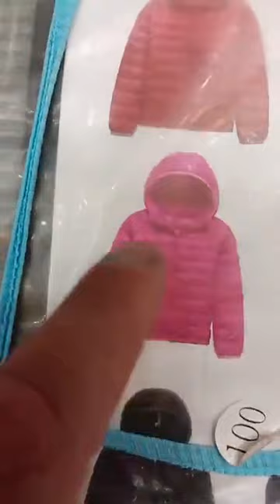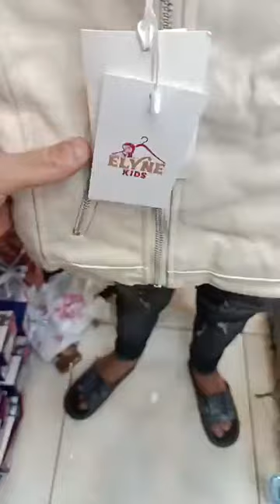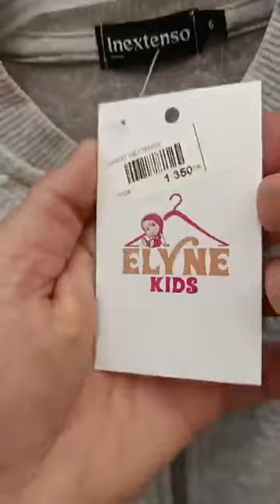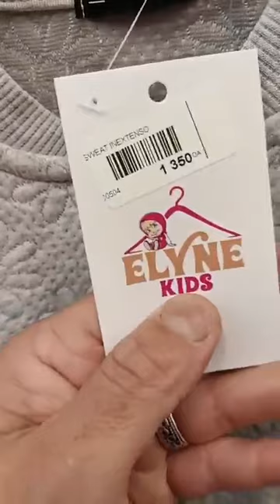ELYNE kids.جديد ملابس شتاء قلشي وليداتك يامدام 😍